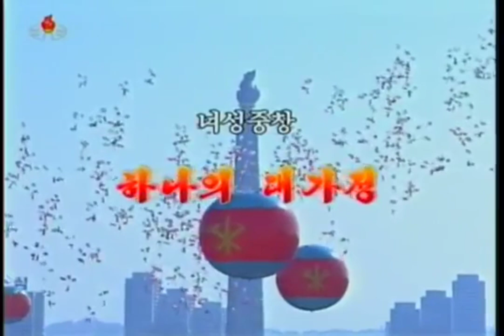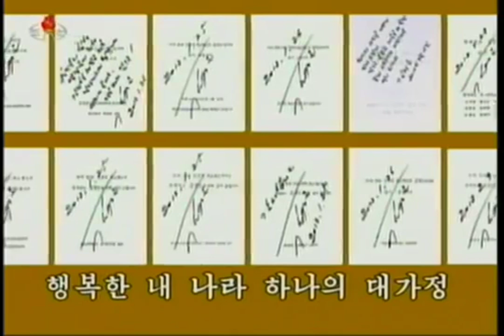One Great Family 하나의 대가정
Korean Title: 하니의 대가정